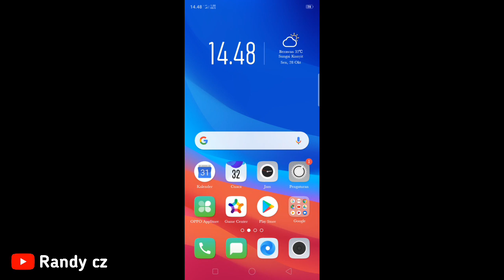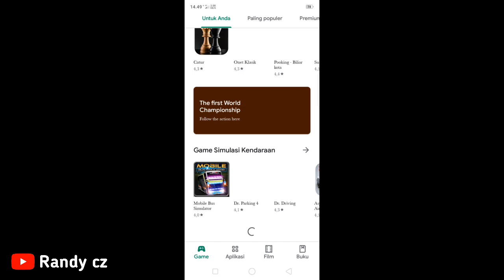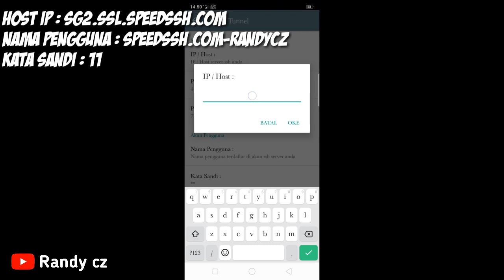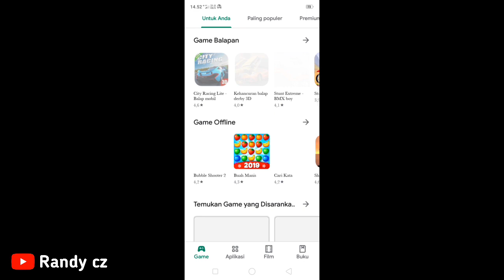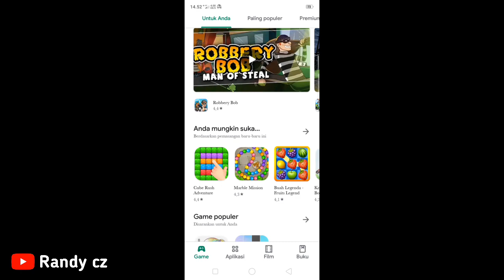Cara Menggunakan Kuota OMG Telkomsel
Cara Menggunakan Kuota OMG Jadi Reguler Agar Bisa Semua Akses Aplikasi.